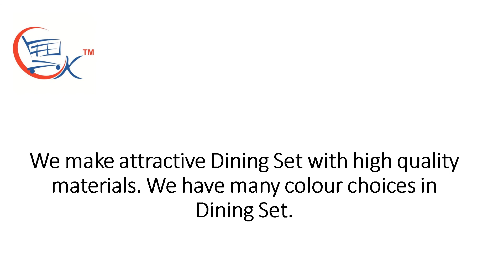Glass Dining Table Set : Counter Height 2 Seater Dining Set